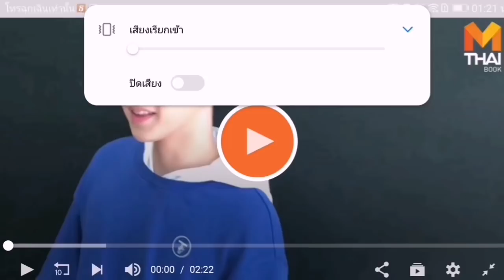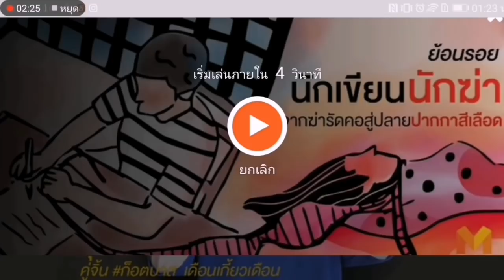Bas😭 บาส ริอาจจะพายเรือเองหรอ 🙄โทรคุยเก่ง🙊🙉🙉Cr.mthai